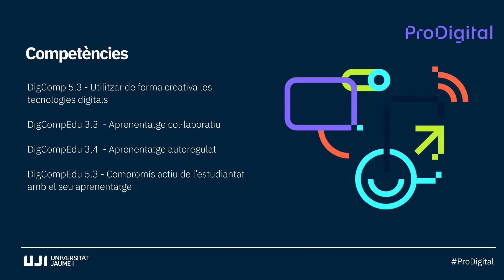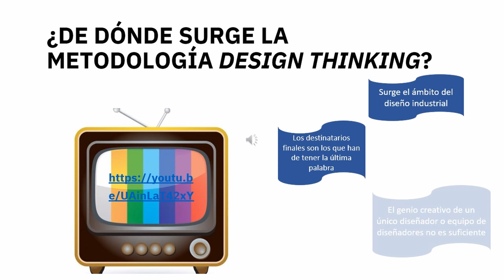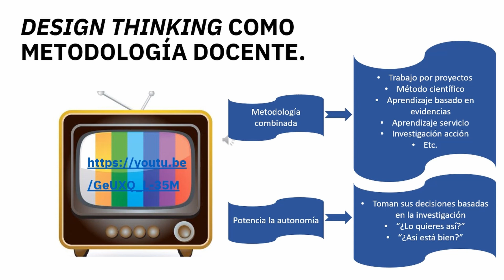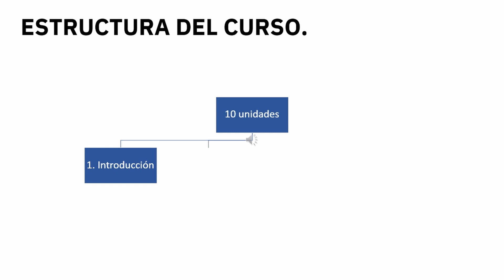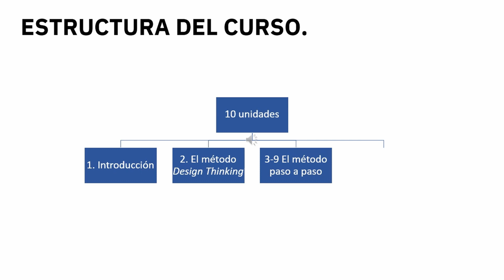Design Thinking: una metodología colaborativa para docentes y alumnado. Introducción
Presentación locutada sobre lo que es Design Thinking y en qué va a consistir el curso.